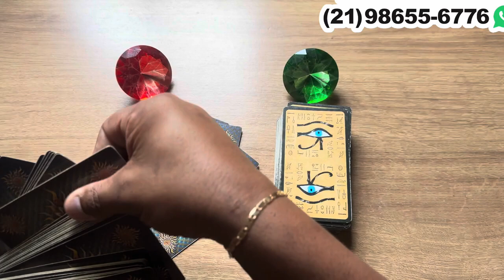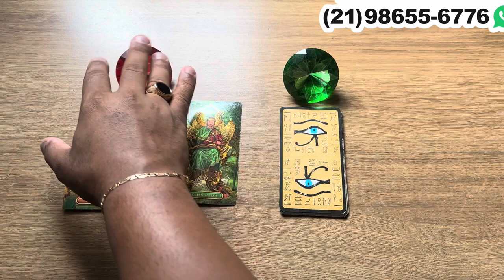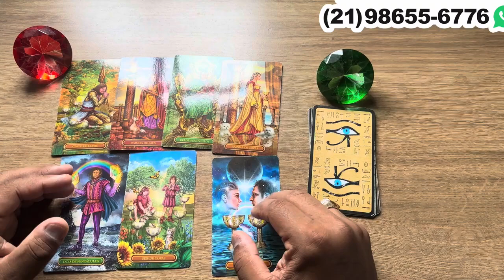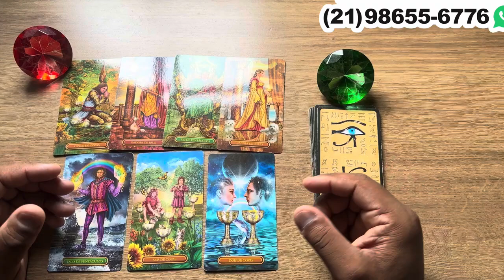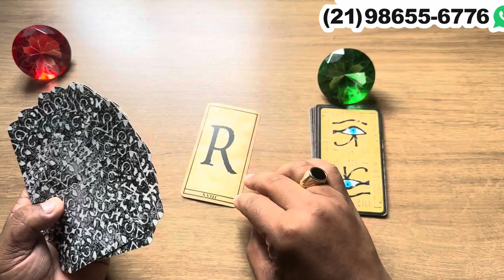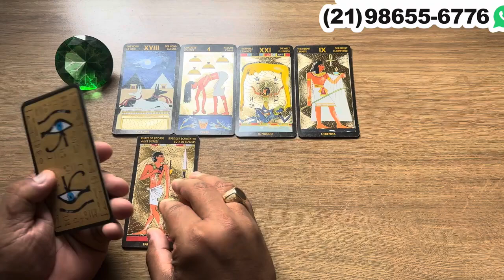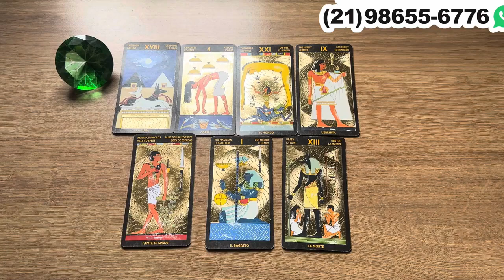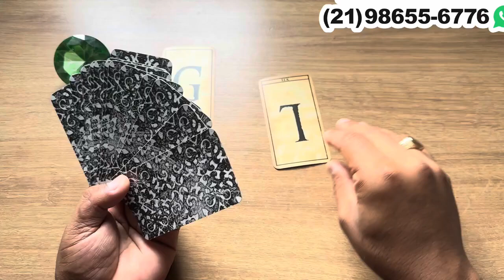‼️ Está completamente obcecado(a) por você e vai fazer de tudo para atrair sua atenção! | Tarot